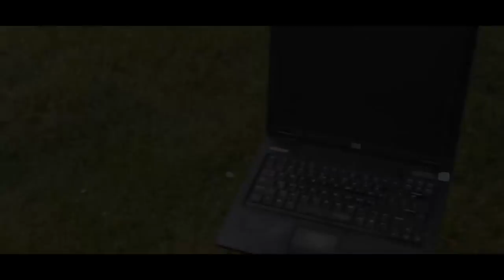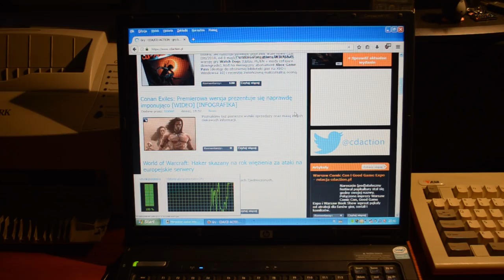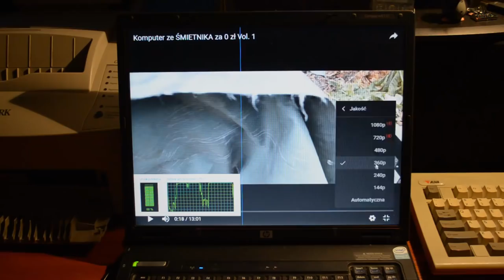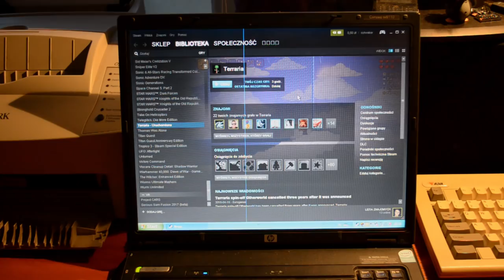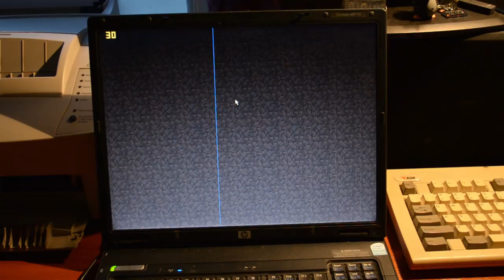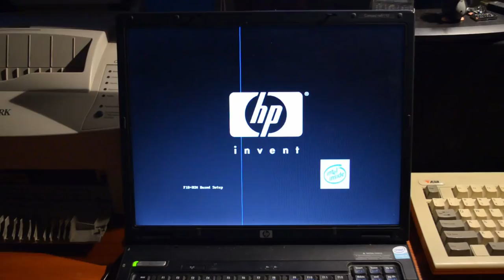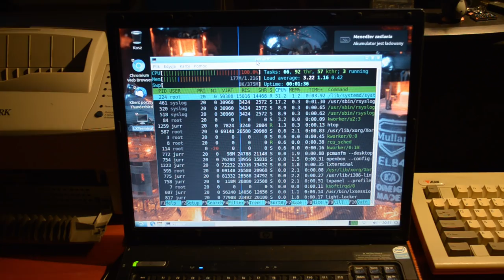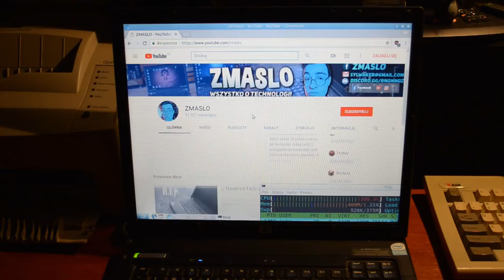💻 Laptop za 25zł - Co potrafi?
W dzisiejszym filmie sprawdzimy do czego jest zdolny laptop którego kupiłem za 25zł! Jest to stary HP Compaq nx6110 który ma już kilka dobrych lat na karku. Odziwo jednak jest w stanie odpalić szereg starszych gier, a także ma kilka innych asów w rękawie.

Dokładna specyfikacja:
Procesor: Celeron M 360 1,4GHz
Grafika: Intel GMA 900
Ram 1,2 GB
Napęd CD/DVD

Testowano na systemie Windows XP oraz Lubuntu linux